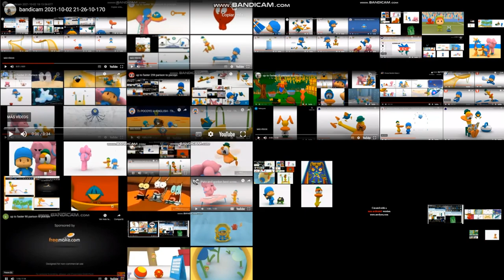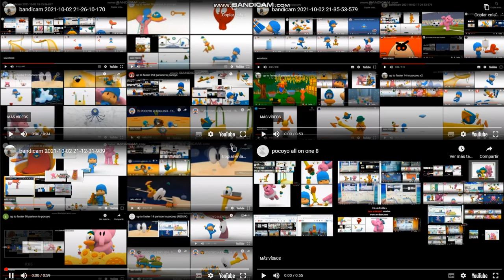pocoyo all on one 9